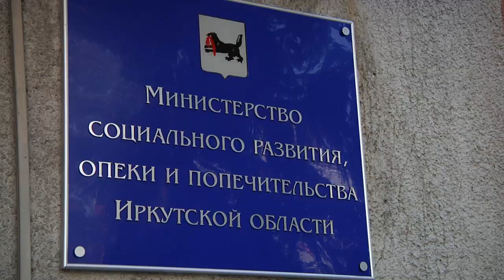Акция иркутской полиции «Собери ребенка в школу»